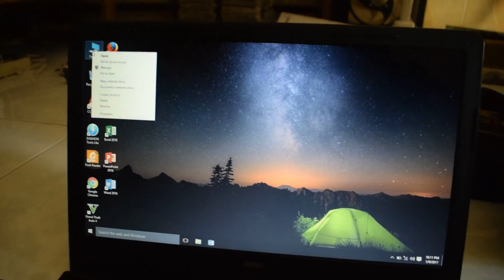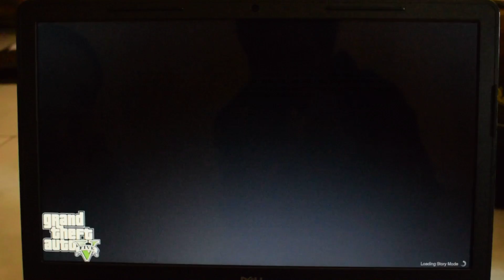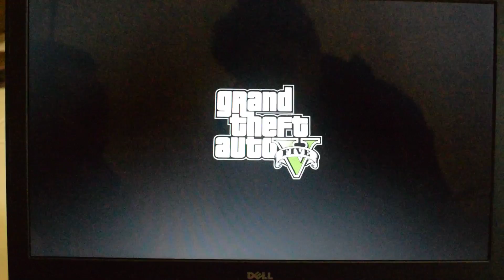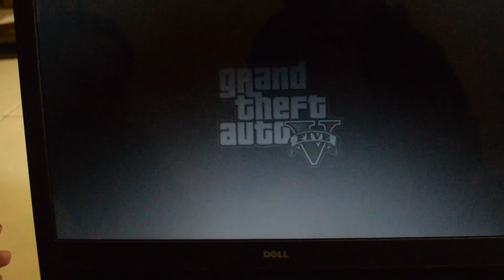Grand Theft Auto 5 on Dell Inspiron 15 3000 series | Core i3, 4gb ram, intel hd 5500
GTA 5 (grand theft auto 5) gameplay  on Dell Inspiron 15 3000 series | Core i3, 4gb ram, intel hd 5500

You can lower the resolution for better fps
I make videos for fun. If you like them, that's cool, if you don't, that's cool too...